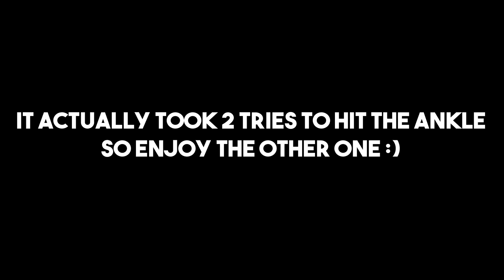MIME VS PAIN EXPERIMENT 2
You guys have been loving the mime videos, so we have been filming them like crazy, heres part 2 to the series!